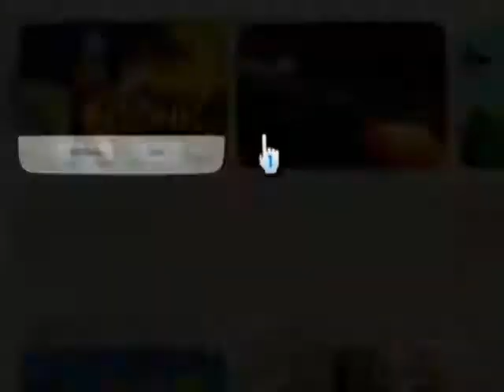Getting Brain Damage by Playing Sonic and the Secret Rings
Genie

Credit to a human